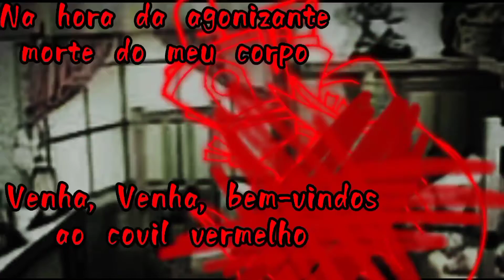|As aranhas e os leões que parecem raposas| {Animação?}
Programas Usados:
Gacha Club Edition
Capcut
Ibs PaintX

LINKS ADICIONAIS